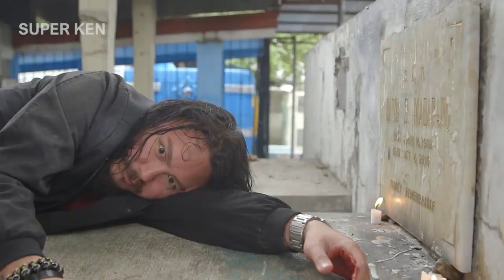Guardians of the Galaxy Trailer (PHILIPPINES VERSION)